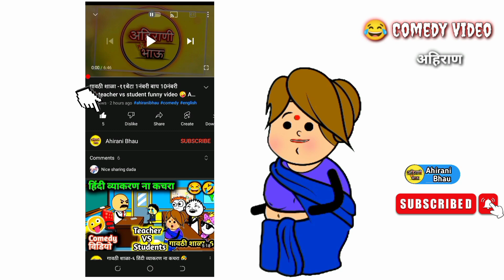हागरा भगत अहिराणी कोमेडी😂 irony comedy cartoon, ahirani comedy video, khandeshi comedy video, comedy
हगर्या भगत अहिराणी कोमेडी😂 irony comedy cartoon, ahirani comedy video, khandeshi comedy video,comedy